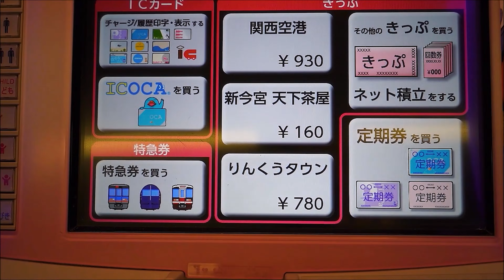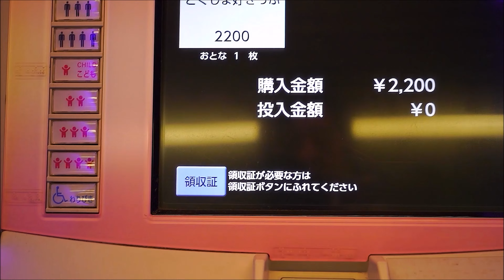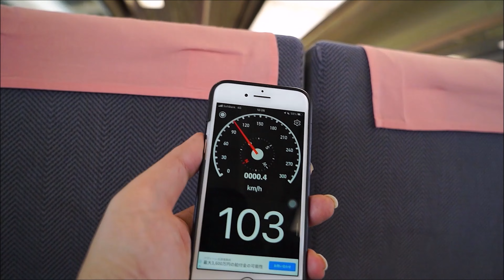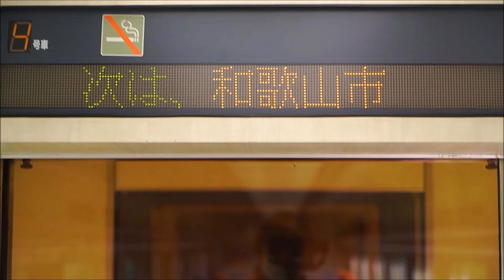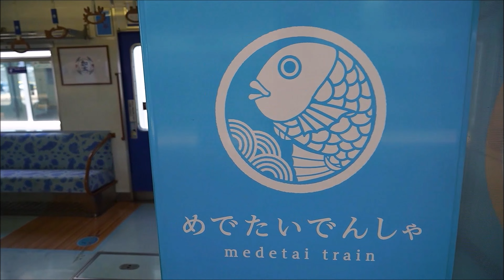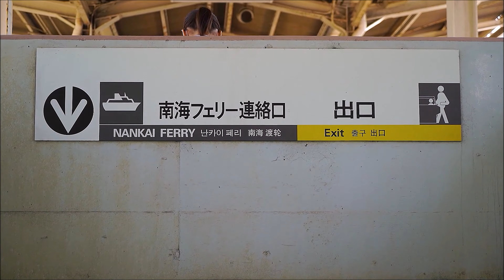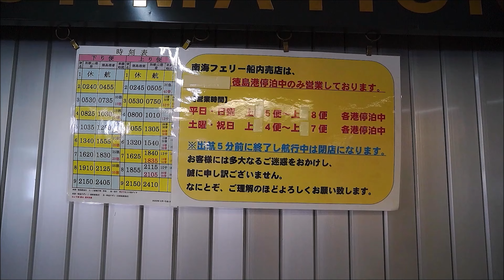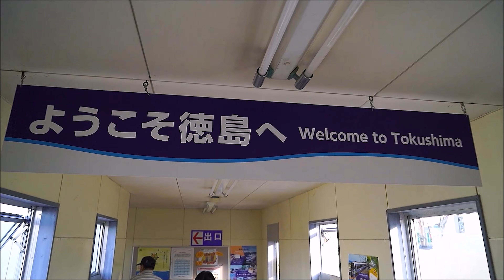4K 電車賃無料！電車とフェリーで徳島へ 南海フェリー とくしま好きっぷ利用でお得に旅気分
アマゾン

使用機材
カメラ
sony a7iv

レンズ
sony 24-70mm F2.8GMⅡ